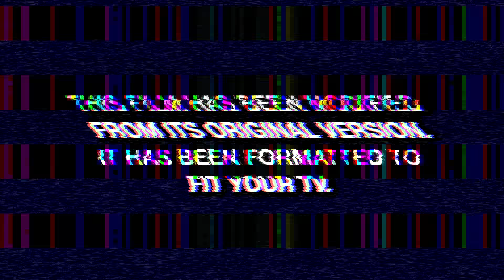Salisbury University AKA Probate 2016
Salisbury University AKA Mu Chi Probate 2016

Shot & Edited by Winners Media